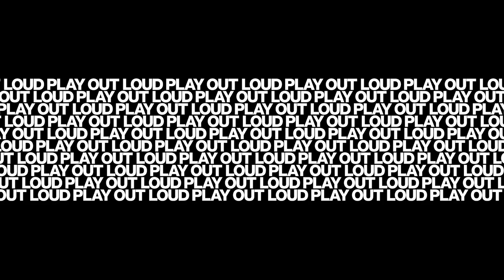TouchMix Sessions - Tim Rose - Left on Read (Ableton Live Loop)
@TimRosemusic Thanks for funking it out in our parking lot! Please check this live recording series on his spotify and follow him there!

Tim Rose performs his song, “Left on Read” live from the QSC headquarters parking lot from his solar powered live-in van affectionately named, Vanna White. This video was recorded and filmed live using the TouchMix-30 Pro as a direct multi-channel audio interface for Ableton Live and incorporates live looping/recording and live triggering of backing tracks from within Ableton.

Audio mixed by More Sound Studios